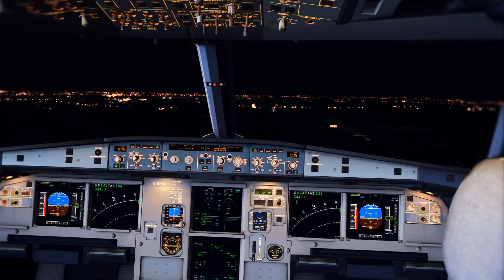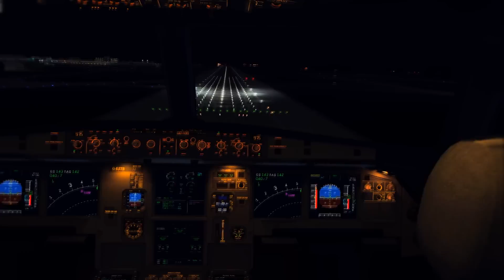FSX 2016 - Extreme Realistic NIGHT COCKPIT DX10 [ULTRA HD]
YOU CAN DONATE ME FOR HARD WORKING AND MAKING GREAT VIDEOS :)

Software:
New Microsoft  Flight Simulator 2020
REX 4 / REX ESSENTIAL PLUS OVERDRIVE
ACTIVESKY NEXT
EZDOK Camera
ORBX GLOBAL
GEX
GSX
ENB Series
Fsrecoder
Fraps
Sony Vegas
Hardware:

Core i5 2500k (4,5 GHZ)
GeForce GTS 450 1GB RAM
8GB RAM DDR3
HDD 1TB

Fsx 2016 Flight Simulator 2016
New Flight Simulator